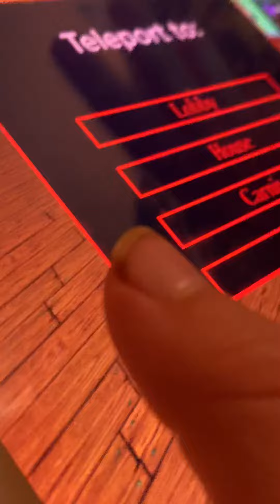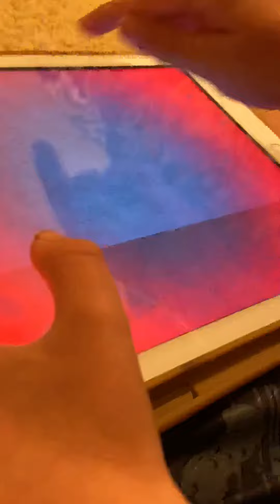How to get the ninja doggy skin